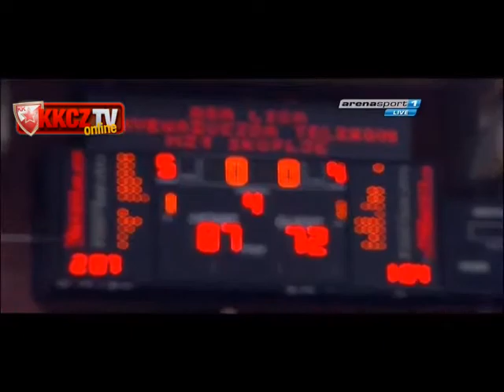Crvena Zvezda - MZT "UKRATKO" [ 19. kolo ABA lige ] 27.01.2013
Crvena zvezda-MZT, 19. kolo ABA lige